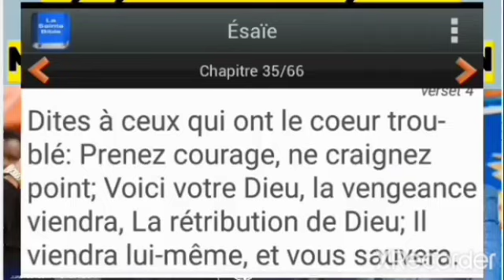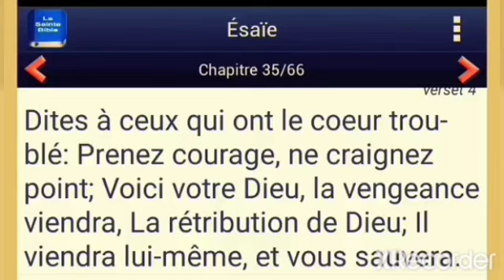Le pasteur Gédéon se fait passer pour votre Dieu Jésus...C'est incroyable (Esaie35.4)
Le pasteur @gedeondelatchetchouvah
se fait passer pour votre Dieu Jésus...C'est incroyable
Il nie (Esaie35.4) , puis se fait passer pour Dieu @nourdinejamahofficielle01  @nourdinetvkankan2023  @africanewsfr  @FRANCE24  @frereyoussoufkabre9654 @jesusmusulman5746  @ProphetePlacideMaseseTv  @veriteabsolue1  @islamdecouvertes  @islametculture2018  @IslamicTeacherOfficial786  @Ismail_al_Hanifi  @HanifiyyahTV  @misericordepourlhumanite